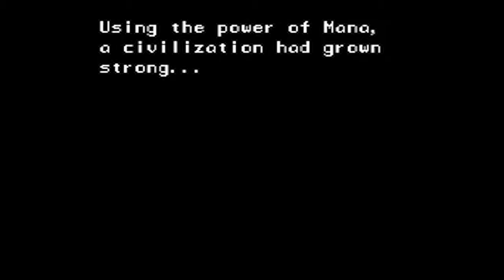XCOM 2 #3: The Kids are Alright │ Swan Plays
First mission going down okay but my pony tail guy is a freaking master dodger.